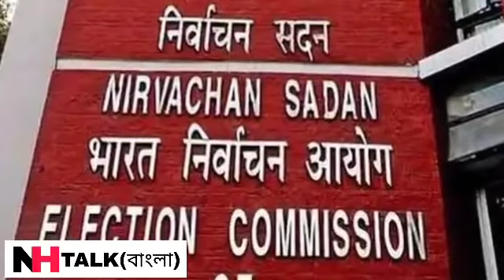শুভেন্দুর বিরুদ্ধে মারাত্মক পদক্ষেপ কমিশনের। West Bengal Assembly election opinion poll 2021।